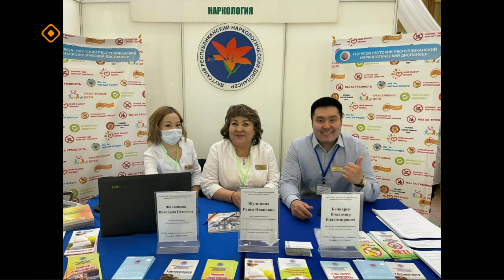«Тэтим чааһа» (29.12.23)